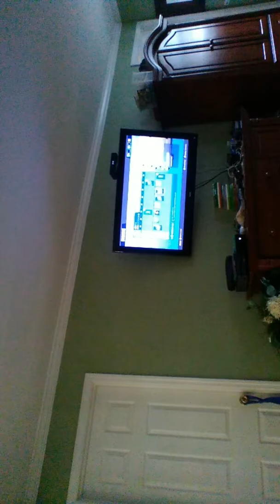May 3, 2018